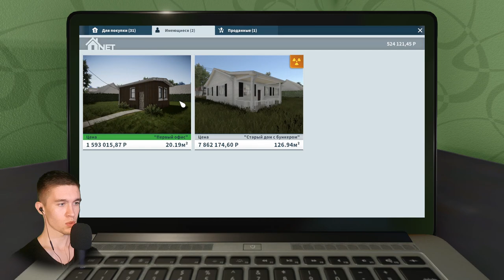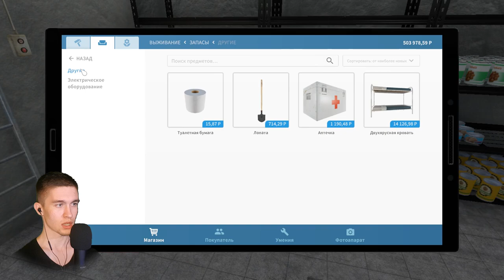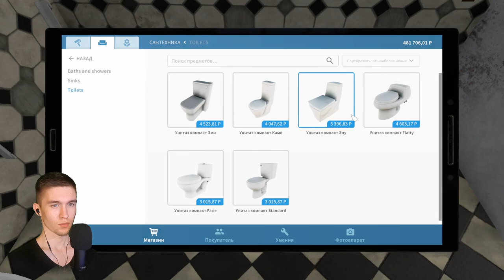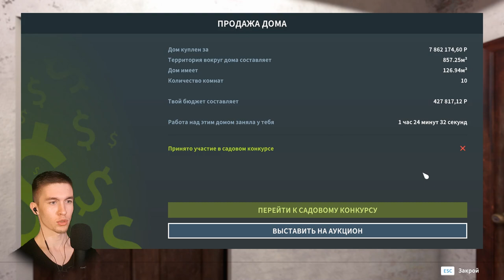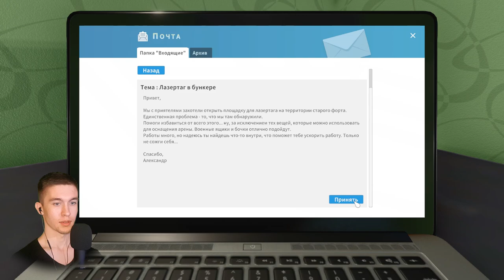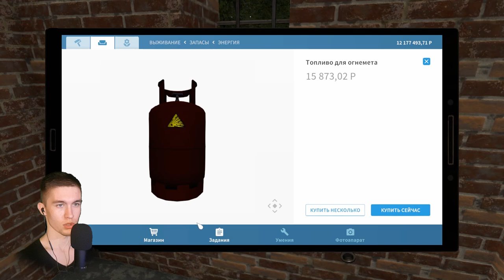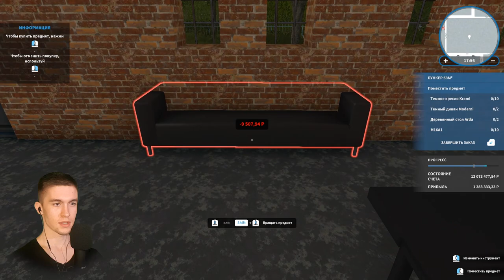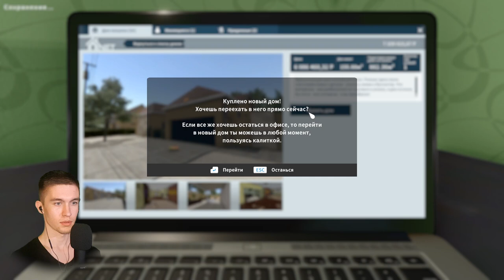ОГНЕМЁТ И ДОМ ТОРГОВЦА ► HouseFlipper #13